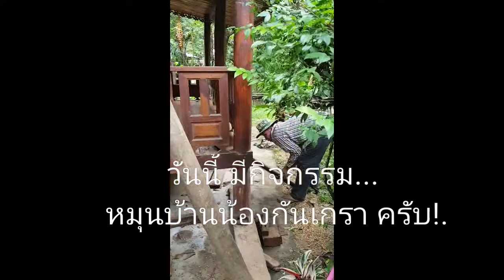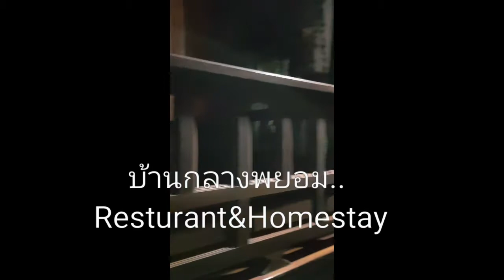กันเกราหอม-หมุนบ้านกันเกรา ครับ!.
16 กันยายน 2560..
วันนี้ทั้งวันครับ"ยกบ้าน-หมุนบ้าน" บ้านเค้าเพิ่งยกเสร็จ ปูนยังไม่แห้งดี ก็ชวนไปนอนบ้านผมแต่เค้าก็ไม่ไป บอกว่าคืนนี้ขอนอนบ้านตัวเองก่อน.. คือคักแท้!.
ขึ้นไปนอนแล้วครับ กันเกรา..